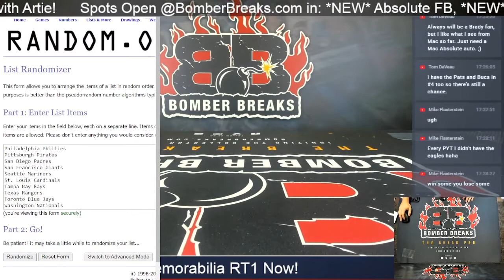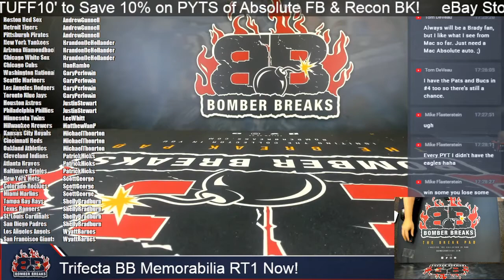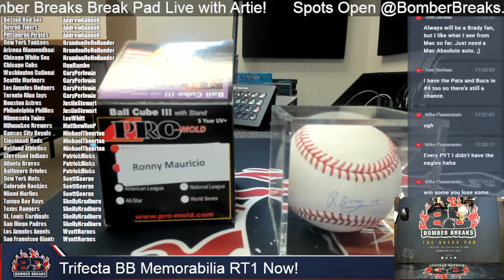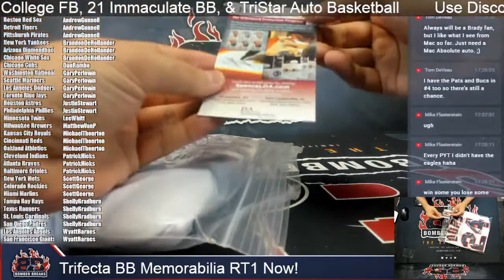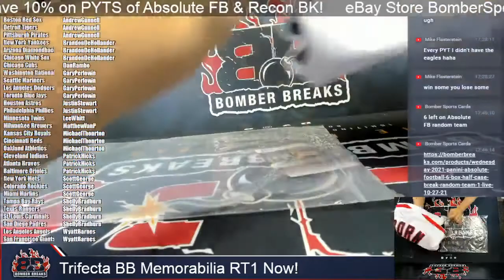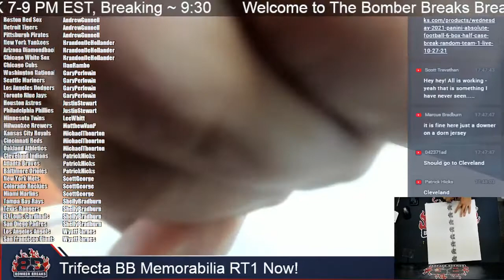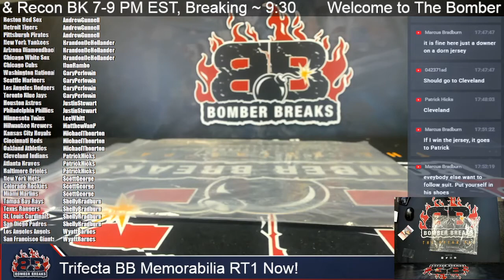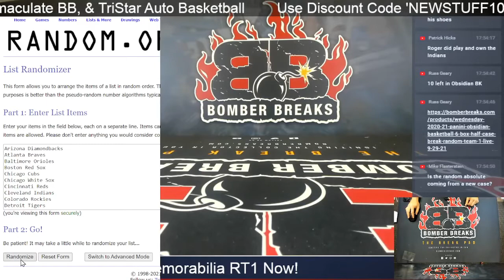2021 Gold Rush Trifecta Baseball Autographed Memorabilia Random Team #1 1 Box Break 10 27 21